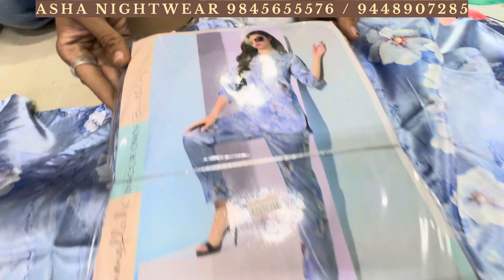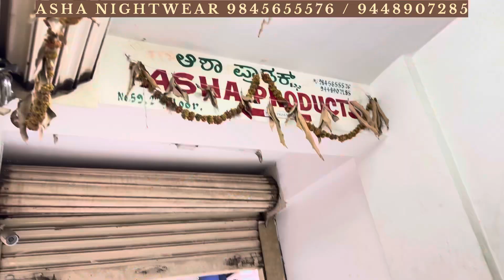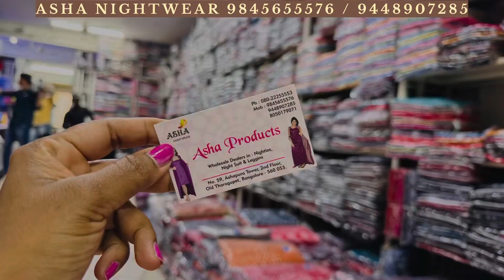Buy Nighty Night Suits Kaftans Imported Fabric Collections From Biggest Suppliers Wholesale Supply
ASHA
NIGHTWEAR
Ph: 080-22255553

Asha Products
Wholesale Dealers in : Nighties,
Night Suit & Leggins
No. 59, Ashapura Tower, 2nd Floor, Old Tharagupet, Bangalore - 560 053.